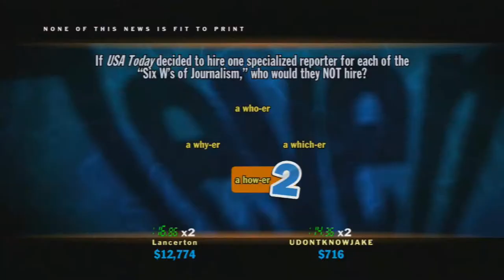Tekken 6 - Episode 2: Master Wang Is A Master...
BATER! For those who couldn't get it

Benchmarks:

2:52 - First Match

7:13 - Second Match

10:08 - Third Match